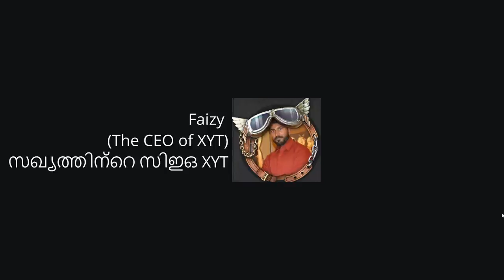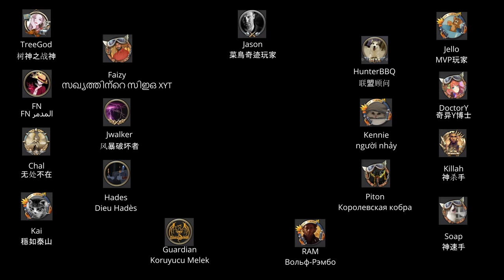Warpath Official Top1 Alliance Introduction Video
This is XYT Alliance promote video-2

XYT Logo Credits: invented by - _vohkubo, brought to life by - Im_Faizy

Special Thanks To All XYT Members and Listed Members as :
Faizy (The CEO of XYT) / സഖ്യത്തിന്റെ സിഇഒ XYT
Jason (The F2P Miracle) / 菜鳥奇迹玩家
TreeGod (The God Of War) / 树神之战神
Jello (The MVP & Founder of XYT) / MVP玩家
FN (The Destroyer) / المدمر FN
Killah (The God Killer) / 神杀手
Jwalker (The StormBreaker) 风暴破坏者
DoctorY (The DoctorY Strange) / 奇异Y博士
Chal (The Everywhere) / 无处不在
Kennie (The Jumper) / người nhảy
Hades (The God Hades) / Dieu Hadès
Piton (The King Cobra) / Pit0n Королевская кобра
HunterBBQ (The Advisor) 联盟顾问
Kai (The Mount Tai) / 穩如泰山
Soap (The God Speed) / 神速手
Guardian (The Guardian) / Koruyucu Melek
RAM (The Wolf-Rambo) / Вольф-Рэмбо

XYT promote video is based on everyone contribution + power ranking + efforts of helping war, building project, management task, extra mile, alliance chest, helpful chat, etc.

Your name will be in the next upcoming XYT video and let's go to the Moscow SvS.

~Contact BBQ for more info~

Warpath: Kung Fu / 战火勋章 (Lilith Games)
We are proud to announce that Jean-Claude Van Damme to be the Warpath's Global Brand Ambassador!
Introducing DemolitionRanch as our Brand Ambassador of Warpath

HunterBBQ Game Profile:
ID: 1149491
Username: XYT-HunterBBQ
Alliance: [XYT]Higher!
Server: 2
Intro: I'm HunterBBQ And I Help To Manage Our Alliance [XYT]Higher!
Mission: I Would Like To Share Many Advanced Tips & Tricks With Everyone.

YouTube Milestones Levels:-
1st milestone: 3,000 subscribers will do voice over the live stream
2nd milestone: 10,000 subscribers will do Giveaway monthly (Google gift cards & Warpath Arms Deal)
3rd milestone: 20,000 subscribers will do Giveaway weekly (Google gift cards & Warpath Arms Deal)
4th milestone: 30,000 subscribers will create guides for Warpath (YouTube, Discord, Reddit, Docs) & create 5 guides/tutorials for warpath of your choice.
5th milestone: 38,000 subscribers Giveaway double weekly (Google gift cards & Warpath Arms Deal)
6th milestone: 50,000 subscribers create guide: how to be top1 alliance from the beginning of the game